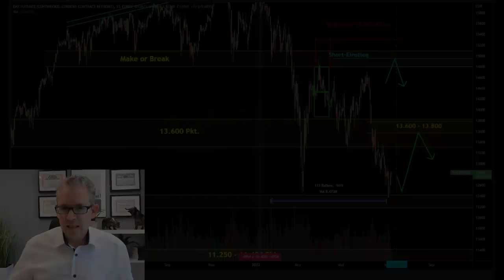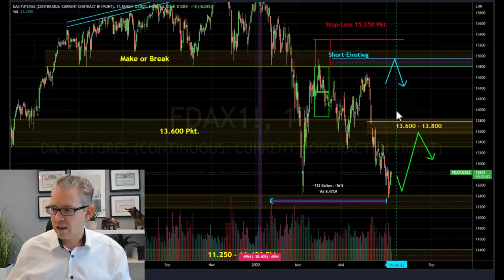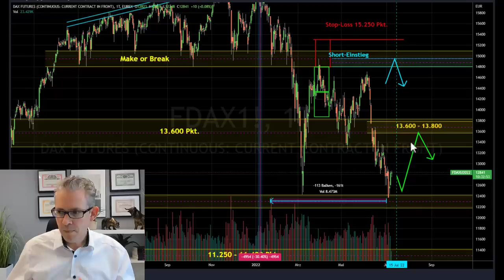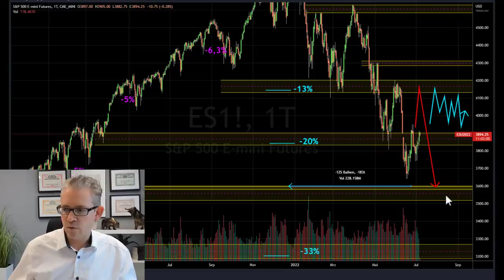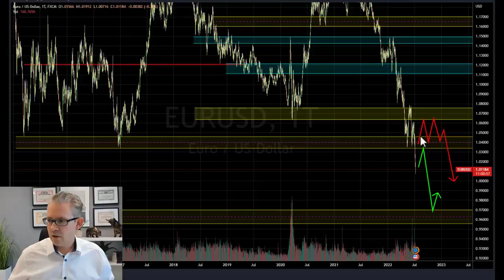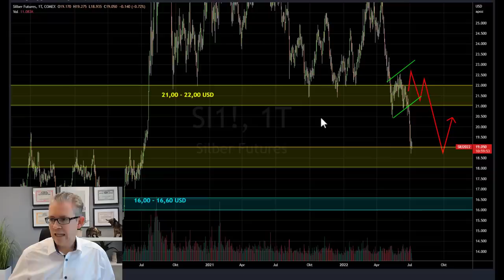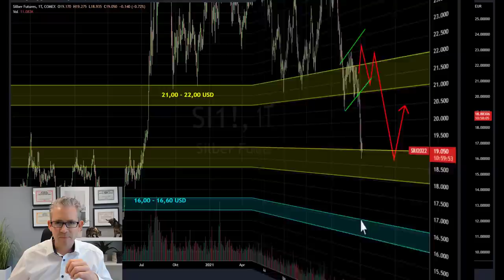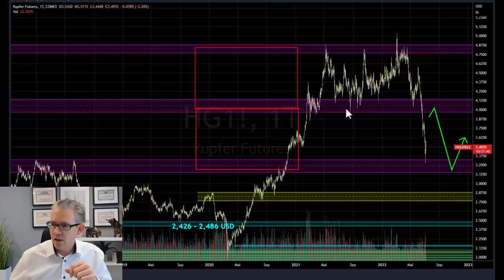Dax auf Irrwegen? +5% seit Dienstag - Börse aktuell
Seit Kriegsbeginn in der Ukraine hat der Euro gegenüber dem US-Dollar um 10% an Wert verloren - der Dax hat im gleichen Ausmaß Kursverluste hinnehmen müssen. Nun steht die nächste Eskalationsstufe vor der Tür. Der Gashahn steht kurz davor, komplett geschlossen zu werden. Wie geht die Börse aktuell mit dem Thema um? Nicht so schlimm wie von vielen Marktteilnehmern erwartet.

Bei dem Gedanken an stillstehende Fließbänder und völliger Ungewissheit ob der Gasfluss vollständig zum Erliegen kommt, läuft es mir „kalt“ den (Stein)Rücken herunter. Mit Blick auf die Börse kann das aktuell doch eigentlich nur eines heißen – die Märkte müssen am Boden liegen und weiter fallen.
Aber warum ist der Dax seit vergangenem Dienstag um 5 Prozent gestiegen?